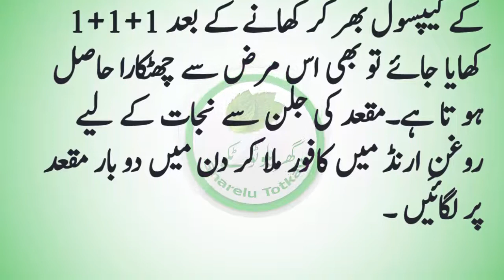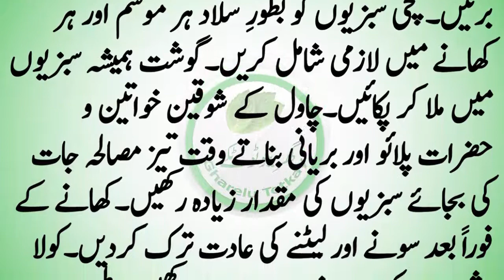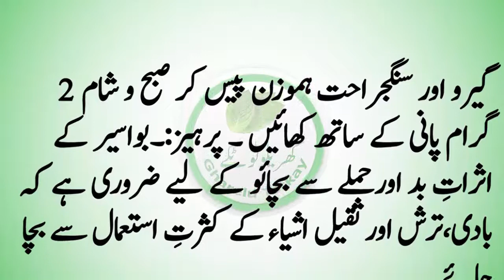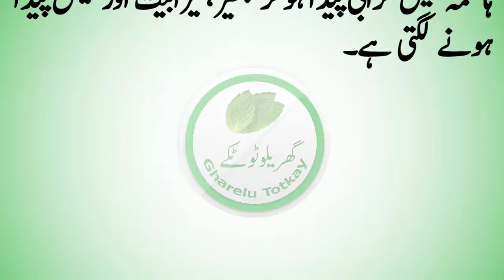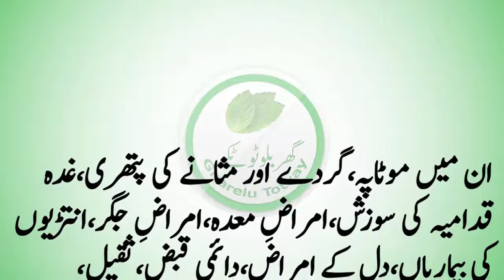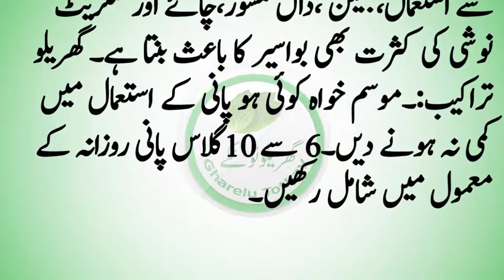bawaseerka ilaj new latest